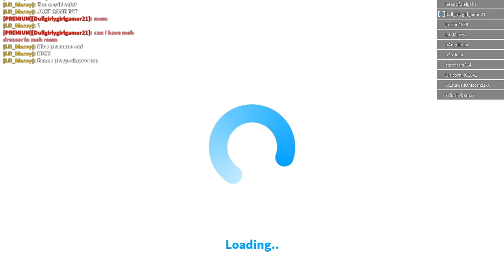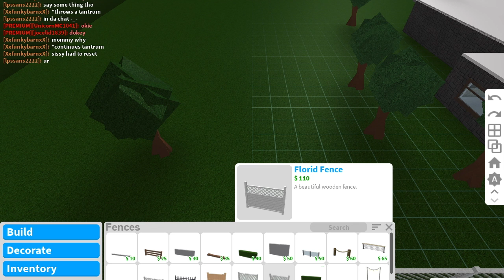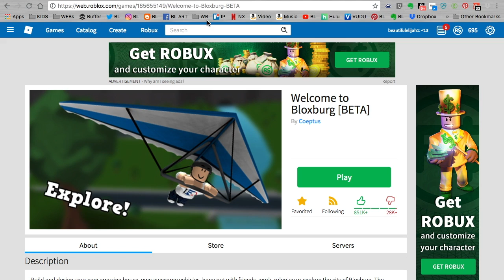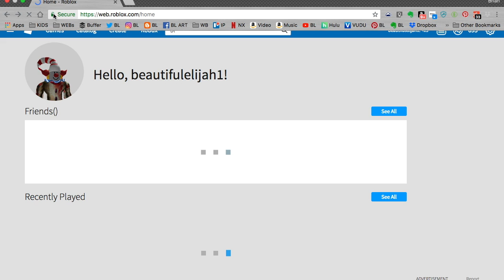Roblox BloxBurg #1 Gameplay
Don't enter in the drawing it's fake never did I may still do it but I don't know what I was talking about back then.

This is an old video of mine so cut me some slack and I hope you enjoy.

This video is about me playing some Bloxburg in Roblox.